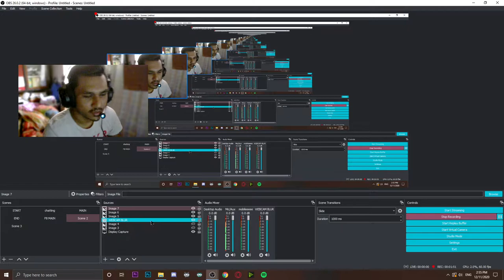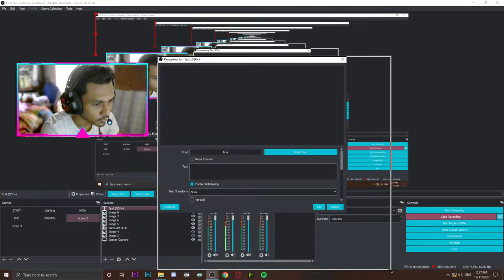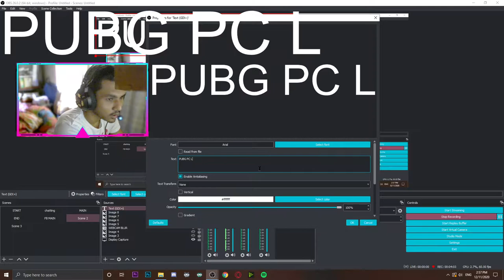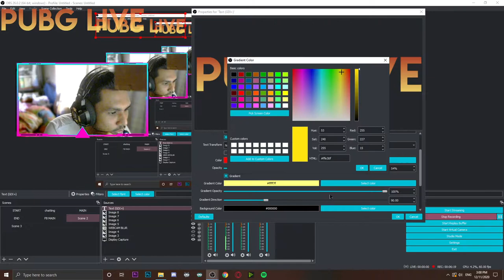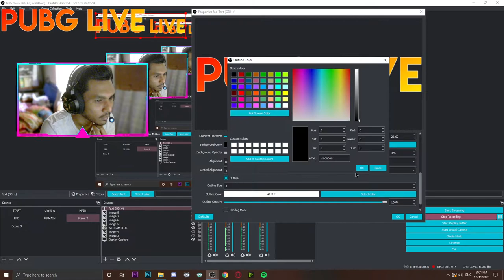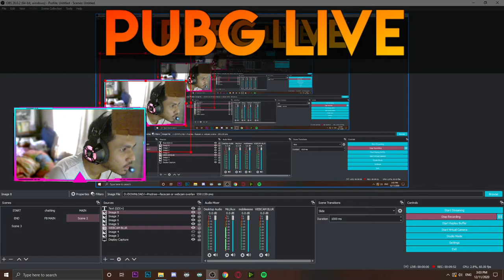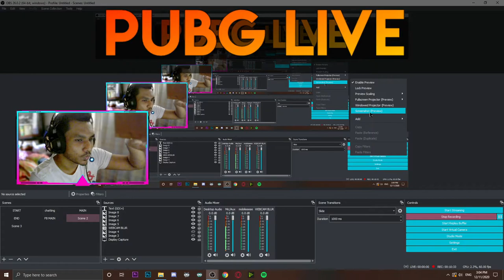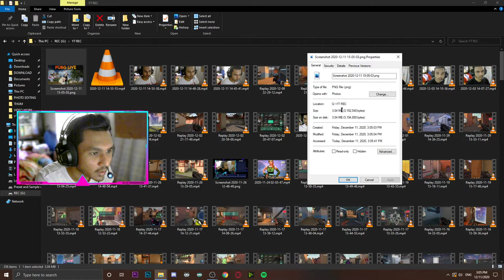HOW TO MAKE THUMBNAIL USING OBS [VERY EZ] Plz share with your friends (HINDI)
plz share with ur streamer/friends who can't make thumbnails